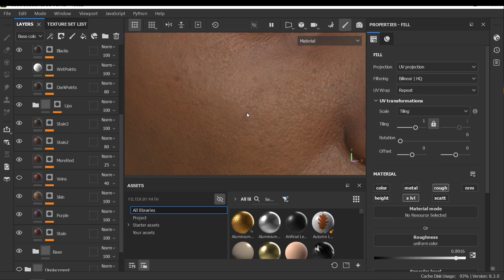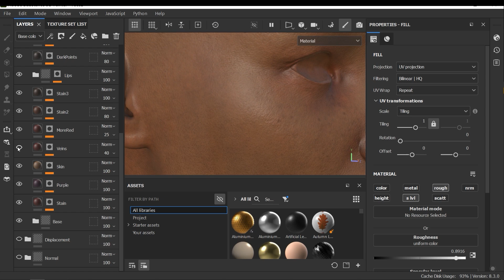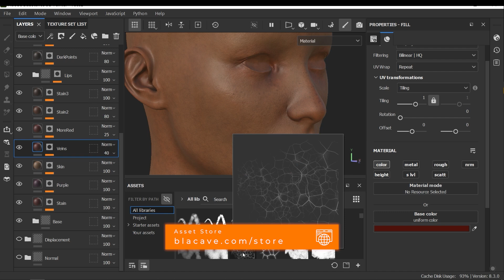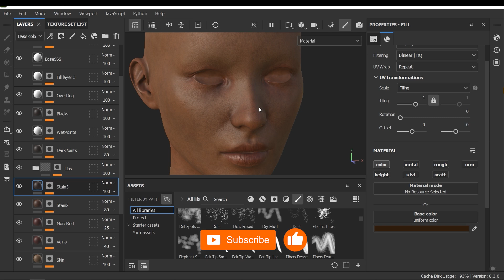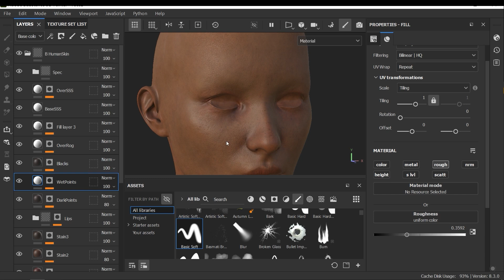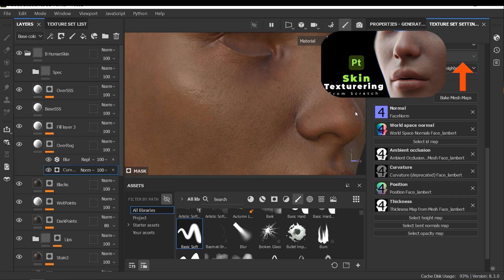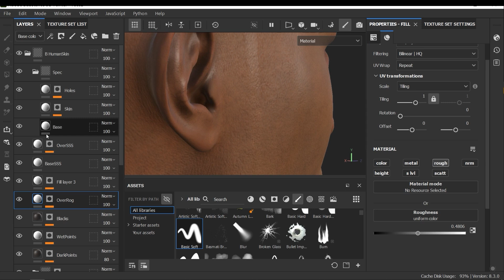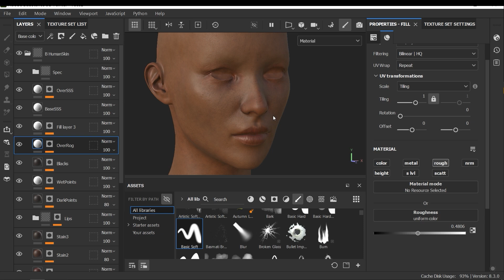Best Tips to Make Realistic Skin Texture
In this tutorial, I'll introduce best tips that you can utilize to make a realistic skin texture for your human 3D model. I'll do it in Substance Painter but you can use these tips and techniques in other texturing software.